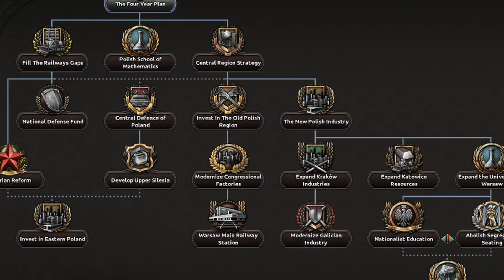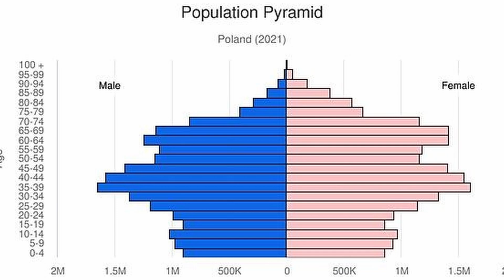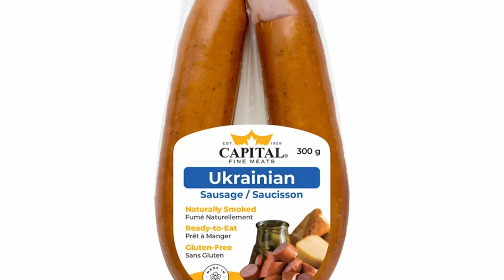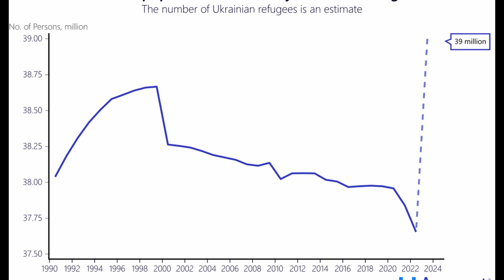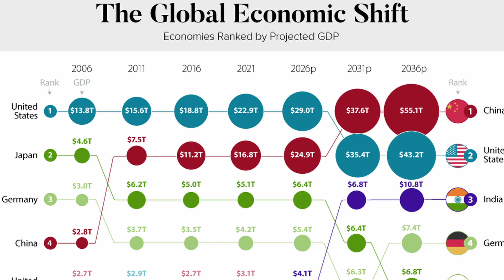Future History of Poland